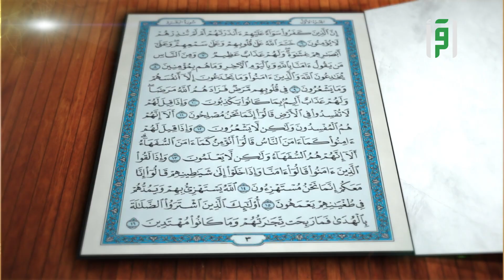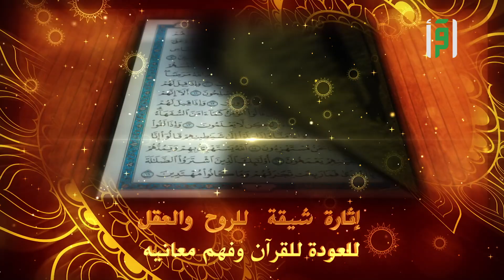فسرها صح - الحلقة ١٦- قاموا